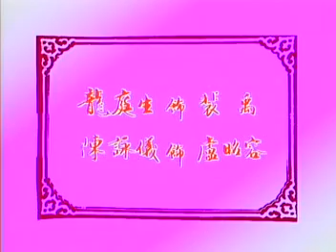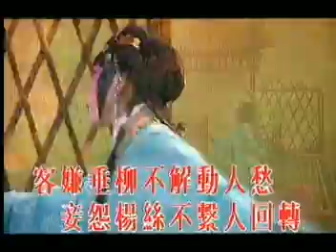再世红梅记之折梅巧遇（全场）